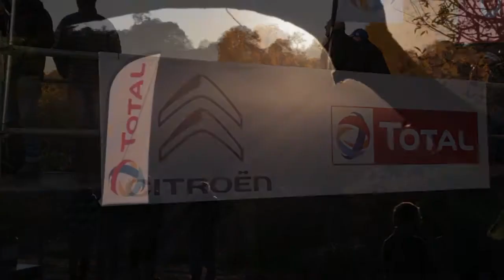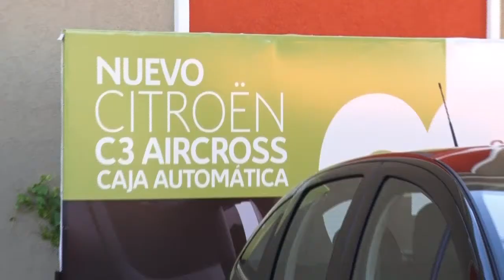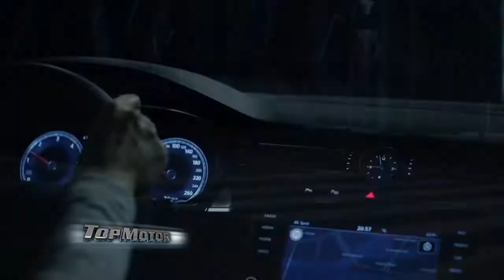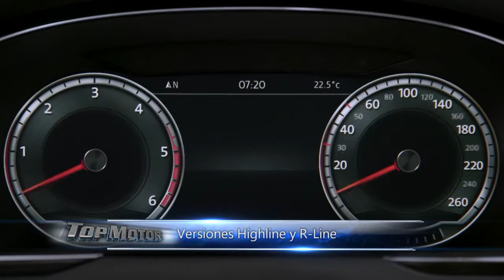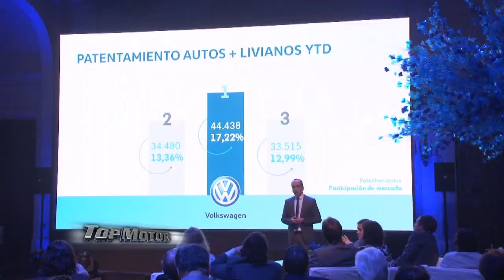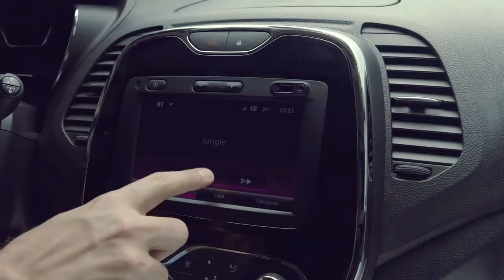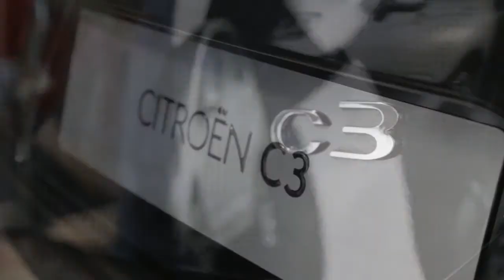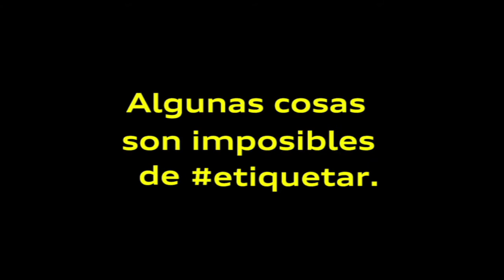TOP MOTOR programa N°11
Presentación y contacto Citroën C3 y C3 Aicross. Lanzamiento Passat octava generación y más...